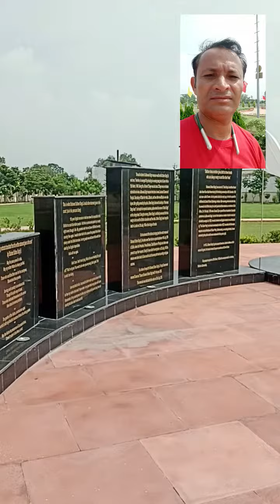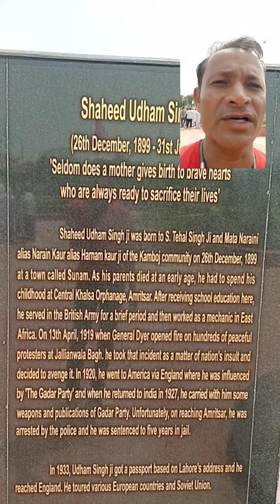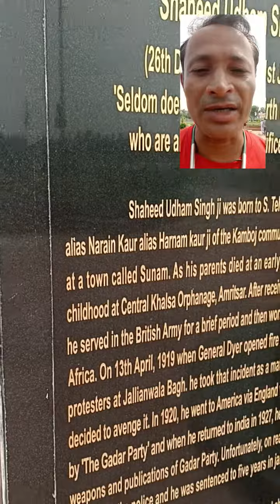July 30, 2023